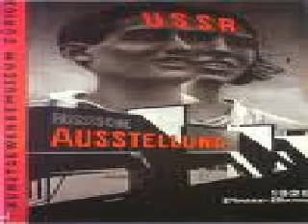9-10 - CAP. VI INEDITO DEL CAPITALE 09-05-2002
La condizione dei professori latinoamericani. Togliatti, la politica e lo studio.